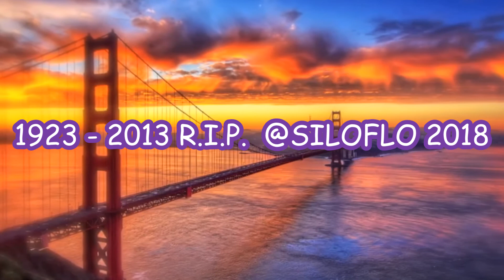SLIM WHITMAN - "Beyond The Sunset"